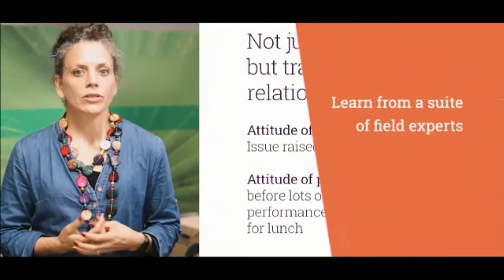Covid 19 and the Future of Christian Aid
t was something none of us saw coming - COVID-19. A world in which we're being asked to stay at home and physically distance ourselves from others. The internet has never played a more crucial role in keeping the economy going.

People in developing countries are at a major disadvantage without access to basic health care preventive measures such as vaccines. Now, more then ever, it's crucial that we ensure vulnerable people in developing countries are receiving the help they need.

In this Webinar, Ridley College will be hosting a panel who have invested considerable effort in the field of Aid and Development. We'll talk through what Aid and Development looks like in light of the COVID-19 Health Crisis, and what the implications will be in the years to follow.

We hear from Tim Costello, Michael F. Bird, and Isabel Blackett, exploring aid and development through the lens of a worldwide pandemic.